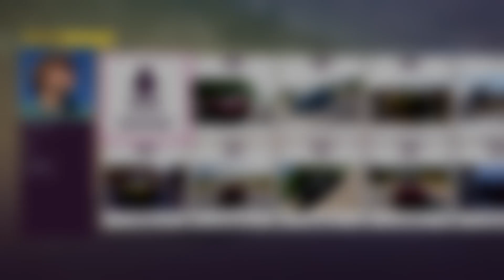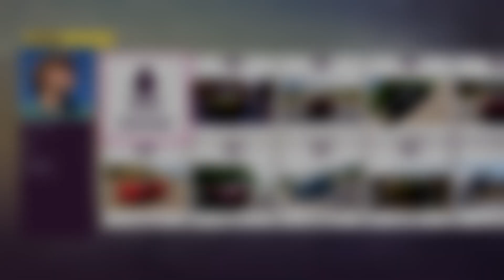New C8 Corvette E-Ray | Forza Horizon 5 ᴴᴰ